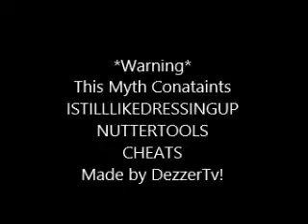Grand Theft Auto Vice City Myths & Legends - Episode One - LeatherFace Reference!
Sorry for misspellings
Today i was looking up on the net looking for myths for grand theft auto Vice City and i came upon a myth Saying Leatherface! So I Check it Out!

Myth Results
-LeatherFace Chainsaw 25%
-The Leatherface Character %0
-Blood Splatters %25
-Open House %25
-Results = %75

Song: X-Files
Video Maker: DezzerTv